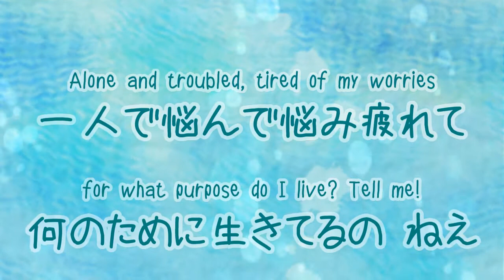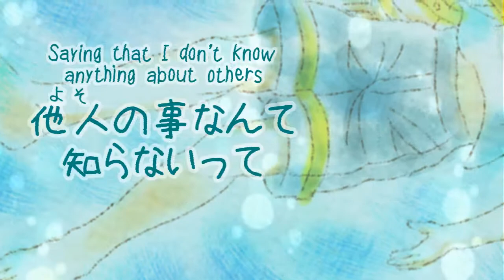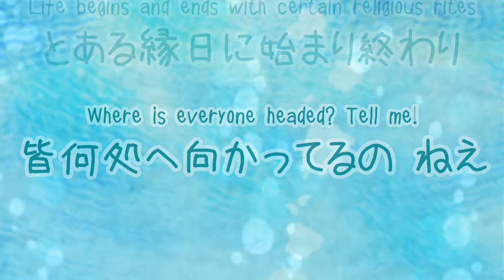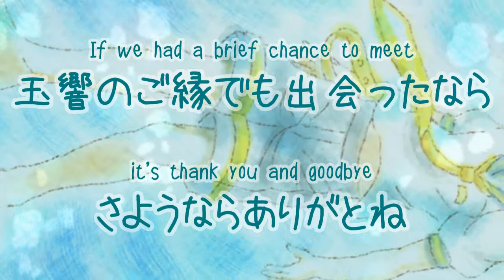【鏡音レン - Kagamine Len】金魚 - Goldfish【PV subs】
Aroeruji-san is an artist whose illustrations I've used in two videos, but this appears to be their first go at writing a song. I liked it so much I've made a video for it!

UPDATE: Aroeruji-san replied and seemed to be happy with the video!

lyrics & music／作詞・作曲:
- Aroeruji／あろえるじ

video／動画:
- me